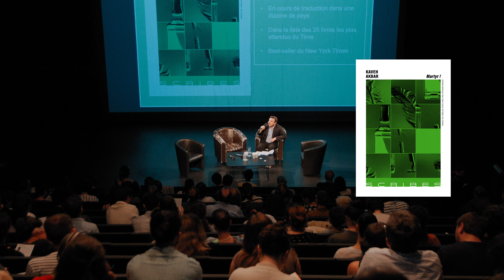Éditions Scribes - Rentrée littéraire 2024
Clément Ribes présente la rentrée littéraire des éditions Scribes :
00:00 Introduction
00:15 Martyr ! - Kaveh Akbar
14:34 Conclusion